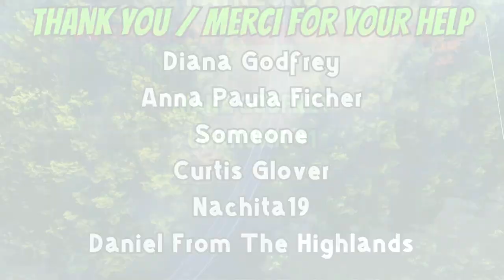Lads Coming Down To Bow Hunt. Stuff To Do - October 3rd, 2024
Lads coming down to bow hunt deer. Made a gumbo. Putting deer feed out, some possible fishing destinations and more.